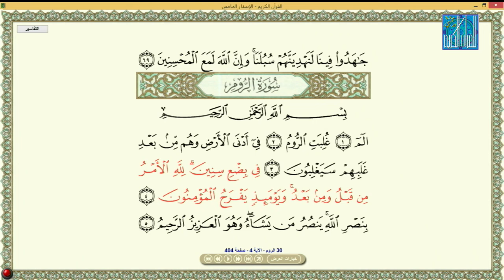MOUHAMMED BOUHASSOUNE FRANCE محمد بوحسون